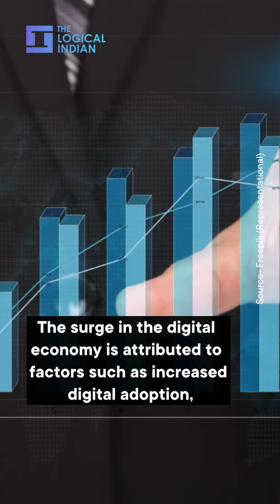India's Internet Economy Poised To Grow, Expected To Hit $1 Trillion By 2030 | The Logical Indian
The joint report by Google, Temasek, and Bain & Company reveals India's internet economy is poised for tremendous growth, reaching $1 trillion by 2030, driven by digital consumption and rising investments across sectors.